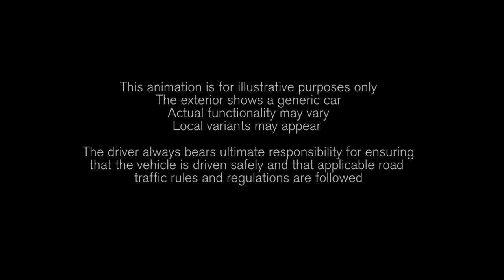2018 Volvo XC60 Blind Spot Information BLIS with Steer Assist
The new XC60, one of the safest cars ever made, is fully-loaded with new technology. Steer Assist has been added to the ground-breaking City Safety system. A new safety system called Oncoming Lane Mitigation uses steer assist to help mitigate head-on collisions, while Volvo’s Blind Spot Indication System (BLIS) now uses Steer Assist functionality to reduce the risk of lane-changing collisions.